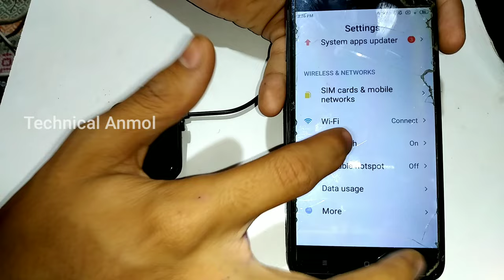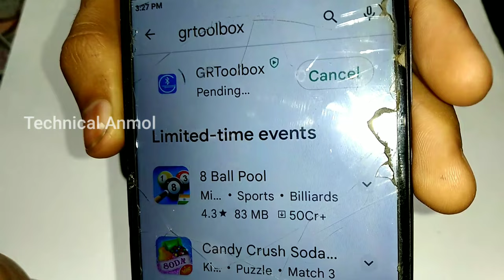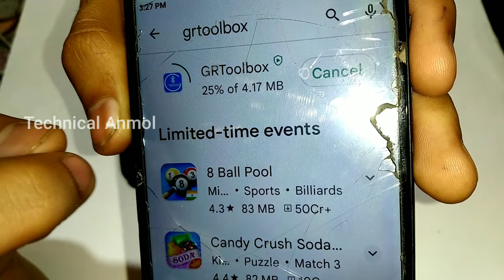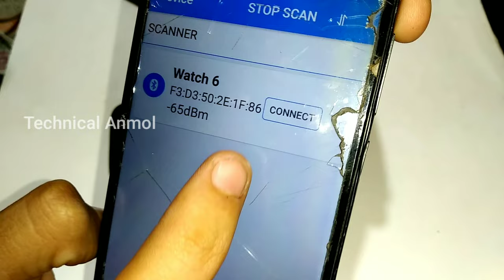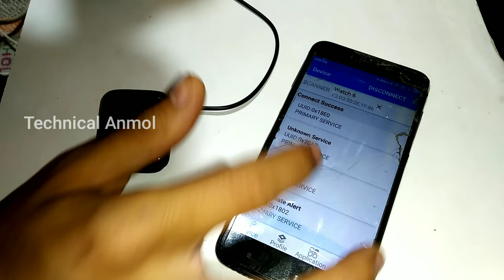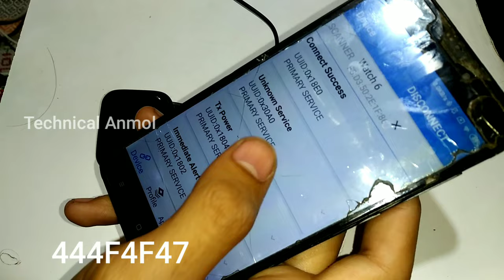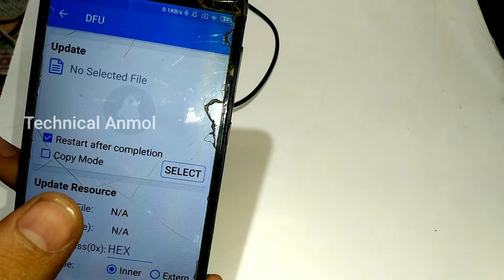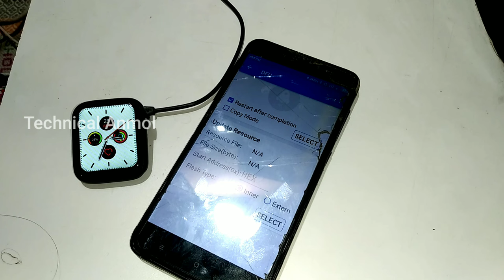Smartwatch Not Turning On Solution | Smartwatch not working | Problem solved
W17 Pro Smartwatch Software Update Problem - Fix HXZ Boot
6 series watch repair
w26smartwatch
t55smartwatch not turning on
how to repair smart watch battery
better smart watch
charging problem solution smart watch
smart watch
fake series 7 apple watch
the best apple watch copy
hd 7 watch review
apple watch comparison
apple watch replica
cheap apple watch 7
hd 7 apple watch replica
apple copy smart watch ko kaise khole apple watch vs replica watche
apple watch series 6 iwo teardown
apple watch,fake smart watch
fake apple watch
apple copy smart watch no power solution cheap apple watch
apple copy smart watch how to disassembly

how to check smart watch charger is working or not,
smart watch sim card not working,
how to charge smart watch if it is not working,
smart watch not showing display,
smart watch display not working,
smart watch display not working tamil,
hw56 plus smart watch touch screen not working,
how to start smart watch if it is not working,orking,
116 plus smart watch not working,
id 116 smart watch weather not working,
id 116 smart watch dial setting not working,
ninja call 2 smart watch speaker not working,
3atm smart watch bluetooth not working,
t200 plus smart watch 7 touch screen not working,
smart watch doesn't on,
smart watch not connect